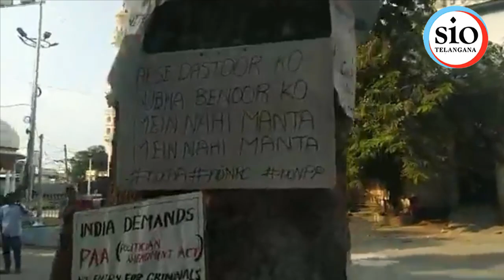Powerful Speech Against CAA_NRC_NPR By Dr. Talha Faiyazuddin At Nizamia Tibbi College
Dr Talha Faiyazuddin Student leader addressing Nizamia Tibbi college students. on eve of Completion of one month of students sit-in protest against CAA-NRC-NPR at Campus